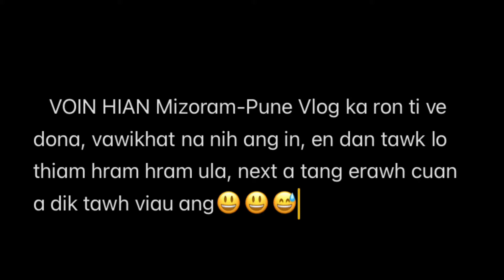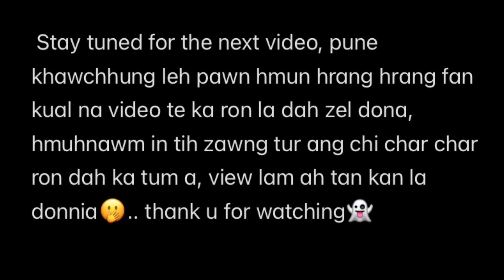Mizoram-Pune vlog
Matuana first vlog